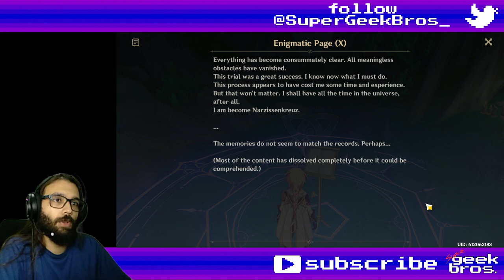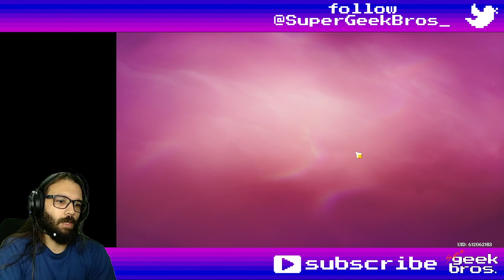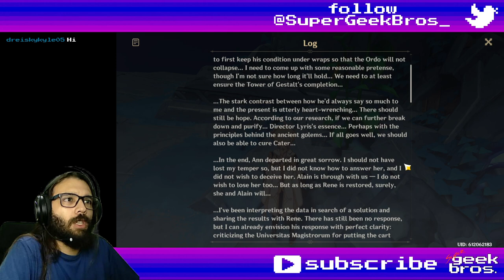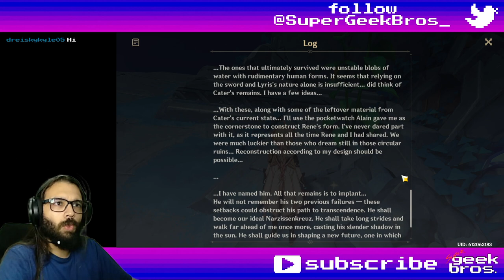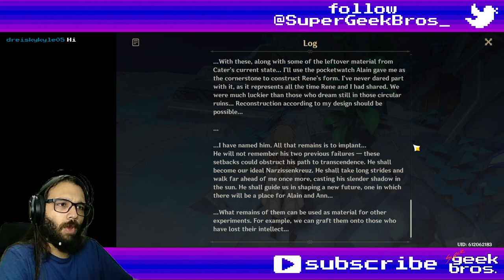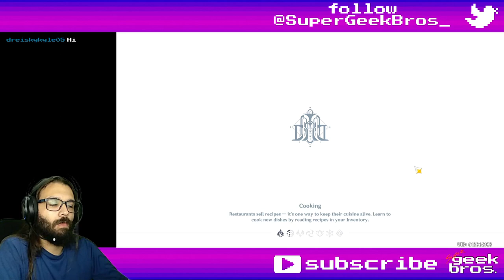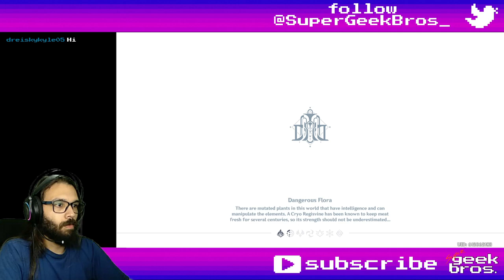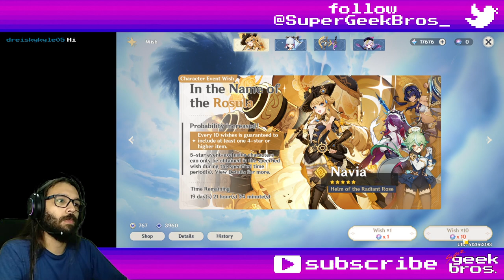Pursuit & Happy Birthday | Genshin Impact stories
09:15 Pursuit I
28:11 Pursuit II
55:03 Serene's Birthday
1:13:57 Happy Birthday
1:30:52 fight Chassanion
1:37:11 fight Deianeira of Snezhevna
1:47:58 Good-bye Pahsiv

Title: Pursuit & Happy Birthday | Genshin Impact stories